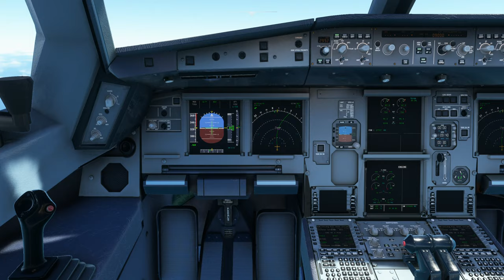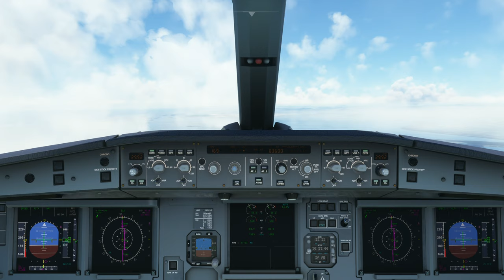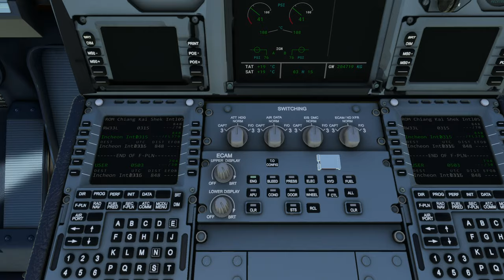Travel from Taoyuan Int’l Airport (RCTP) to Incheon Int’l Airport (RKSI)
Aircraft & Flight Details:
Airline:  Asiana Airlines
Aircraft Type: Airbus A330-343
Flight Numbers:  AAR7149
Real UAL Flight Plan

Departure: Taoyuan Int’l Airport (RCTP)
Runway: 05R
Gate: C1

Cruise Altitude: 37,000 ft

Arrival: Incheon Int’l Airport (RKSI)
Runway: 33L
Runway Elevation: 116 ft AMSL
ILS: 33L